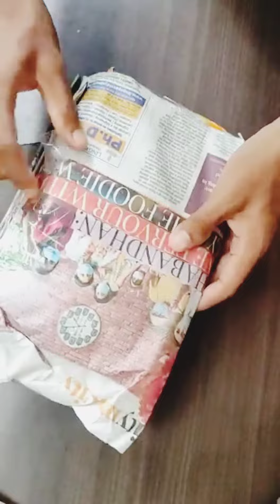Flipkart rorito zapper pens unwrapping 🤣🤣